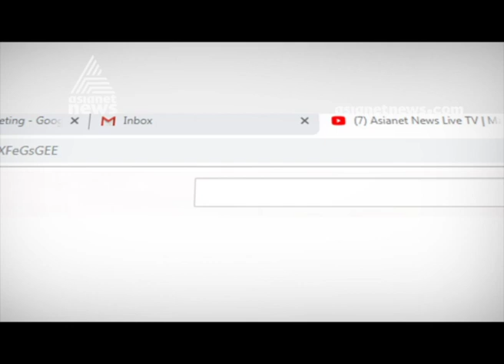Ganja case culprit's death : കസ്റ്റഡി മര്‍ദനം നടന്നിട്ടില്ലെന്ന് എക്സൈസ് മന്ത്രി ടിപി രാമകൃഷ്ണന്‍